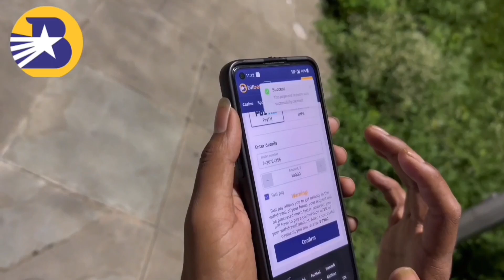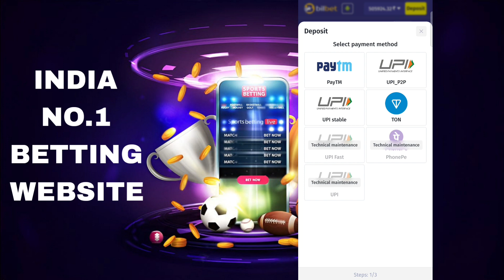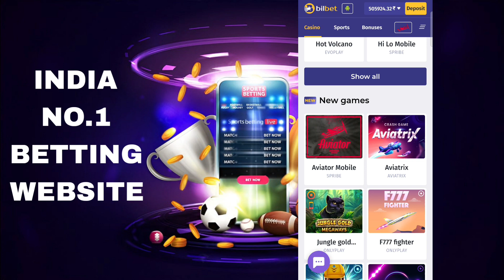Casino online | Casino online real money | Bilbet in India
Hi 🤝
 Today we're going to talk about Casino online
My life resembled an unending nightmare. Daily, I had to maintain two occupations with no breaks. Yet, all I could afford was a small shelter and basic nutrition. Friends would sometimes provide me with attire. Life was far from being pleasant; I was utterly exhausted😓
 That all changed when a friend came to visit me one day. In a brand new BMW X7 🔥
Just imagine, a year ago he was mopping floors with me 😳
It turned out that the friend was into development and had learned how to hack casino slots.
Today I'll show you how 👌
By the way, we only play at Bilbet Casino in India, that's why:
👉 The casino is licensed by Curacao.
👉 The casino is one of the few that has not been banned as a result of an Indian government ruling
👉 Bilbet Casino accepts and withdraws money to PayTM, UPI, Phone Pe and other popular payment systems in India
👉 Withdrawal at Bilbet takes less than 24 hours
👉 All new users are given 108 freespins for their first deposit Stop living poor! Join Bilbet and start earning!
Come on 👇